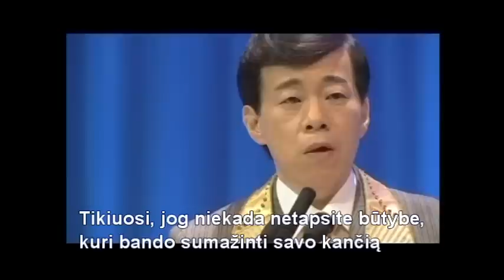Apie pomirtinį savižudžių gyvenimą / About suicide's afterlife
Mokytojas Ryuho Okawa apie savižudybę ir jos pasekmes: “Savižudžio siela pasilieka limbo būsenoje. Ji negali sugrįžti nei į Dangų, nei į Pragarą ir blaškosi šiame pasaulyje, iki kol nugyvena savo suplanuotą laiko tarpą. Dažniausiai tokios sielos pasilieka mirimo vietose arba apsėda (dvasinis apsėdimas) savo šeimos narius ir prišaukia jiems nelaimes. Galiu suprasti, kodėl jos nori prisikabinti prie kitų žmonių. Tai panašu į žmogų, vidury ežero iškritusį iš valties ir bandantį kabintis už jos kraštų arba už kažko, kad išsigelbėti. Tie, kurie mirė nesuvokdami mirties prasmės, bandys kabintis už ko nors. Tas "kas nors" gali būti jų šeimos nariai, draugai arba žmonės, susiję su jų savižudybės vieta. Tokie žmonės greičiausiai kėlė problemų kitiems dar būdami gyvi, bet, negalėdami savęs išgelbėti, jie ir toliau kelia problemas kitiems, net ir po mirties. Jausdamiesi nelaimingi, kad jie vieni kenčia, jie bando padidinti kenčiančiųjų gretas ir įtraukti kitus žmones į tuos pačius spąstus. Jie bando sugundyti ir kitus vietose, kuriose jie nusižudė: aukštuose pastatuose, ant traukinių platformų, pakelėse ar pajūryje.  Jie bando sugundyti kitus nutraukti savo gyvenimą tokia pat mirtimi. Tai yra siaubingas dalykas. Tikiuosi, jog niekuomet nepakliūsite į tokią situaciją. Tikiuosi, jog niekada netapsite būtybe, kuri bando sumažinti savo kančią priversdama kentėti kitus. Vietoj to, turite siekti tapti tais, kurie gali padėti gelbėti kitus, bei vesti į laimę kuo daugiau žmonių. Nuoširdžiai to trokštu. “ (Ištrauka iš Ryuho Okawos paskaitos “Tapti Pabudusiu”)